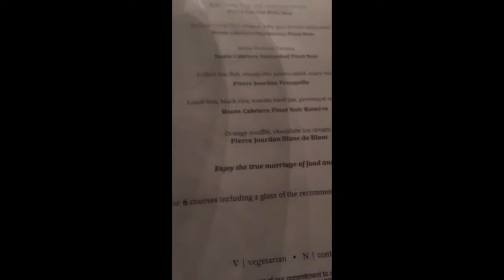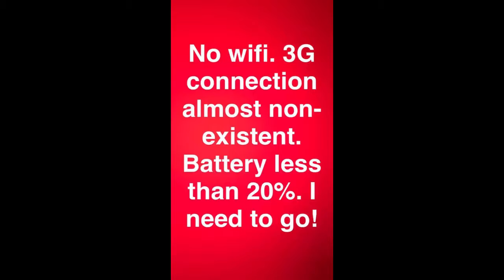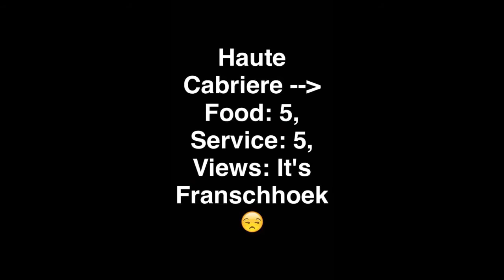Wine Farm Sunday Lunch: Haute Cabriere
This Sunday I visited Haute Cabriere in Franschhoek. Franschhoek is probably my favorite little dorpie (town) in the western cape...so beautiful! The surrounding mountains...breathtaking. Unfortunately it was raining this Sunday, so I didn't get any of that beauty on film.

The food was amazing and so was the service.